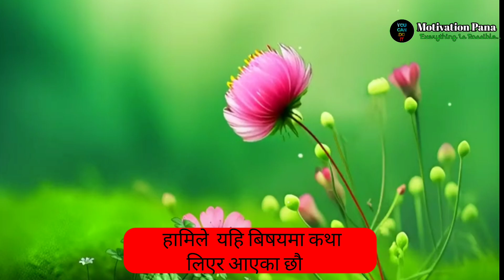Listen to this story to go to HEAVEN after DEATH | Story on Heaven Death | Motivation Pana